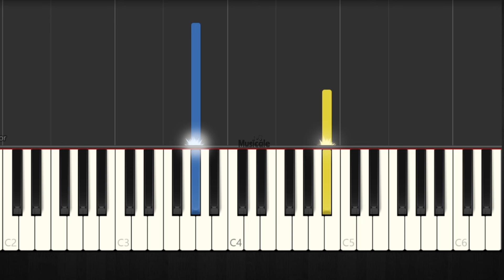Taylor Swift - Enchanted - EASY PIANO TUTORIAL